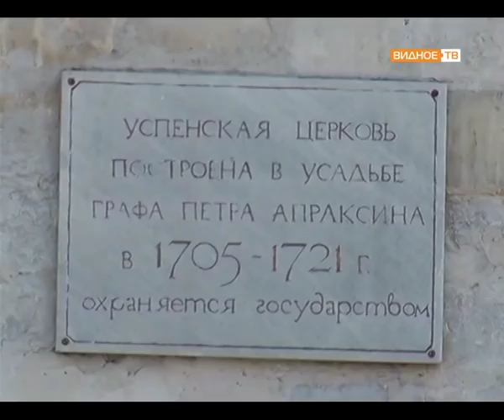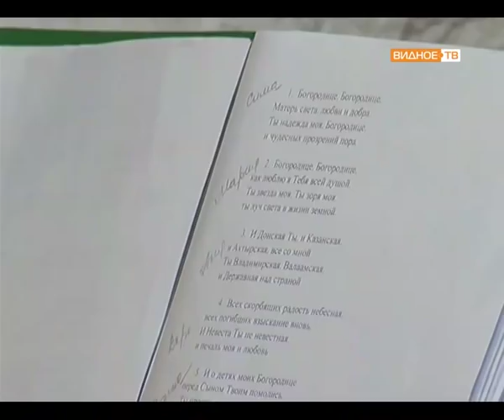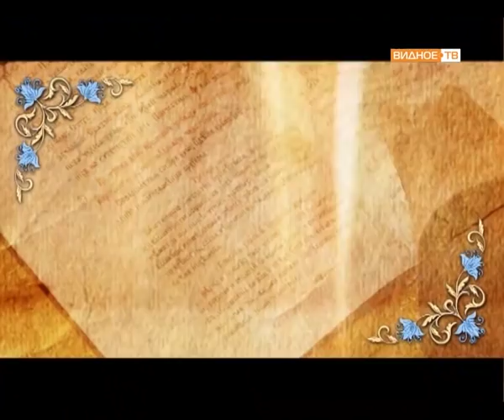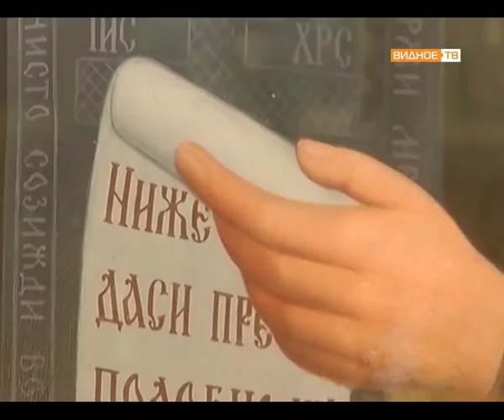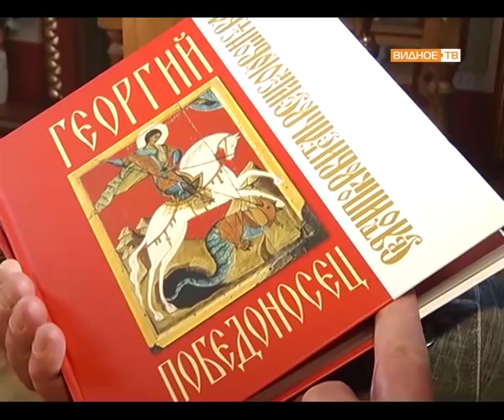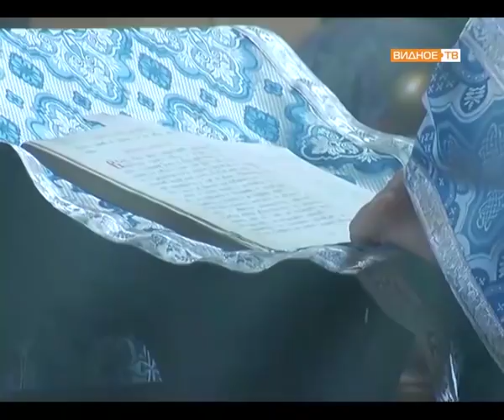Дорога к храму (декабрь 2018)